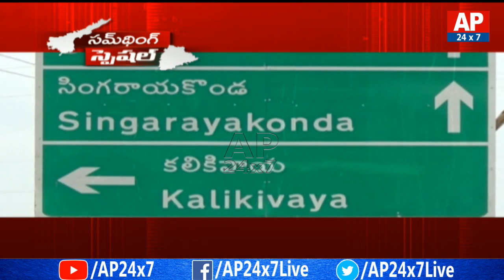Will Flights Runway To Come On Highway Roads ? | Something Special | AP24x7